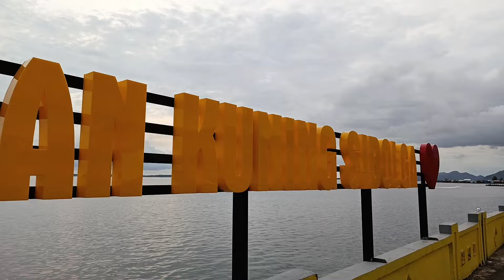OH‼️BEGINI CARA PEMBUATAN IKAN ASIN DI SIBOLGA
Keliling Sibolga